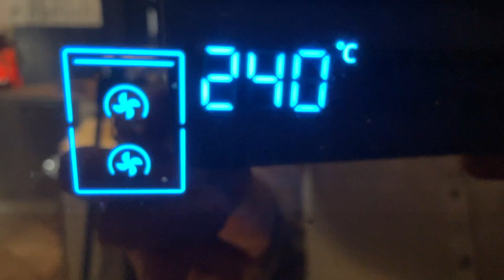Die gelingt jedem: Martinsgans | 🎅🏼Weihnachtsgans | Gänsebraten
Hallo liebe Freunde des guten Geschmacks, WW-Teilnehmer und Ernährungsbewusste :).
Hier für euch nun das Rezept für die Martinsgans:

Für etwa 4 Portionen:
Eine Gans (etwa 4-5Kg)
100g Aprikosen
100g Zwiebeln
100g Pflaumen
100g Maronen
Einen Apfel
4-5 Zweige Beifuss
3-4 Zweige Thymian (etwa 2 TL)
3 Zweige Rosmarin (etwa 2-3 TL)
Salz
Pfeffer
Rapsöl
Ein Suppengrün bzw. Wurzelgemüse
2 EL Tomatenmark
150 ml Rotwein
800 ml Brühe

Langes Schinkenmesser
Dutch Oven

Die Gans auftauen, die Flügel abhaken und die Innereien rausnehmen (diese kann man  mehlieren und braten). Flomen und Nieren rausnehmen, Flügel und Hals für die Sauce aufheben, die Gans auf Zimmertemperatur kommen lassen, auswaschen, trocknen, mit etwas Rapsöl einreiben und auf der Haut salzen. Die Aprikosen, Zwiebeln, Pflaumen, Maronen, Äpfel, Beifuss, Thymian und Rosmarin vermischen und mit Salz und Pfeffer würzen. Die Gans mit der Obstmischung und mit einer leeren Flasche füllen. Mit der Brust aufs Blech legen und für 3 Stunden auf unterster Schiene bei 150° konfieren, eine kleine Tasse kaltes Wasser aufs Blech geben, nach 3 Stunden die Gans rausnehmen, drehen, den Ofen auf 240° Umluft stellen, die Gans auf einem Gitter legen und für 10-15 Minuten Farbe bekommen und rösch werden lassen.
Während die Gans im Ofen ist für die Sauce Hals und Flügel anbraten, herausnehmen und im Bratensatz das Wurzelgemüse anbraten bis es Farbe bekommen hat.Tomatenmark hinzufügen und kurz mitbraten und dann zwei bis dreimal mit Rotwein ablöschen und einkochen lassen, mit Brühe ablöschen, das Fleisch zurück geben und 2 Stunden köcheln lassen.
Guten Appetit und bleibt gesund 😊👋🏼